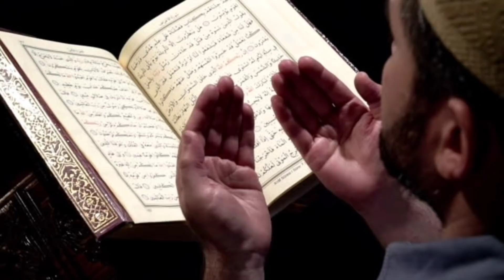Be Namazi Jannat Mein Kaise Gaya Zaroor Dekhen || बेनमाज़ी जन्नत में कैसे गया ज़रूर देखें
Assalamualaikum friends,

Share more.

Allah Hafiz .

Syed ali